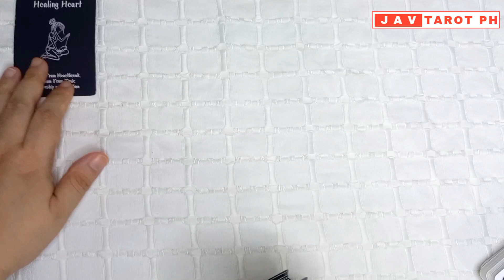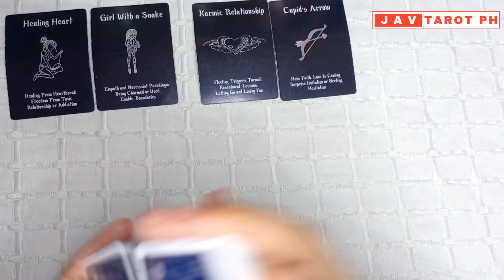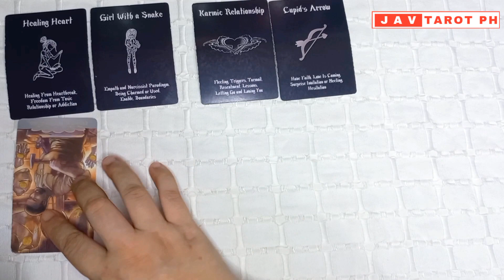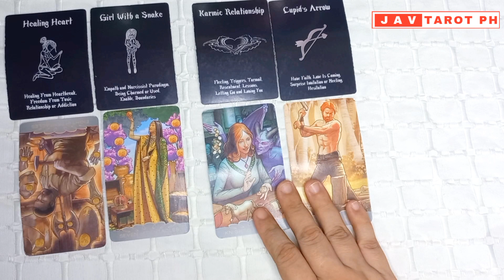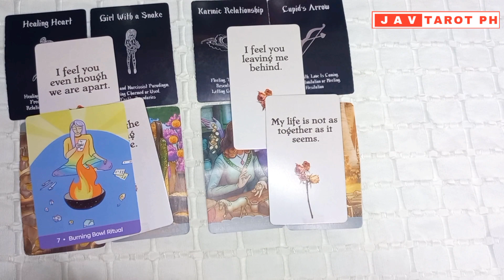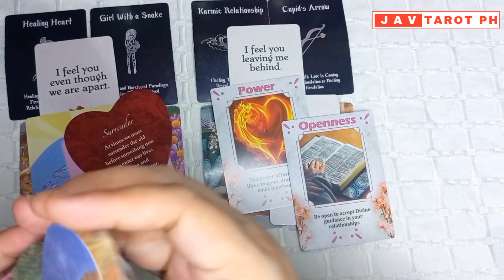October 21, 2023 Fire Signs (Aries, Leo and Sagittarius) DAILY LOVE Tarot and Oracle Reading